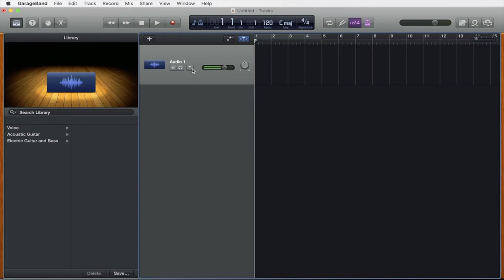MARANTZ PROFESSIONAL : Utiliser le TURRET avec GARAGE BAND (vidéo de la boite noire)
Le TURRET de Marantz Pro est un système tout-en-un pour le streaming vidéo

Le Turret offre une solution unique et facile pour les utilisateurs à la recherche d'un système complet d'équipements performants pour le streaming et le podcasting. Il dispose d'une webcam Full HD avec compression vidéo H.264 intégrée, surmontée d’une bague LED, équilibrée à la lumière du jour, avec des accessoires de filtre froid et chaud, et d'un microphone à condensateur USB haute qualité de 48kHz/16-bit avec filtre anti-pop

FICHE TECHNIQUE :
Caméra

- Autofocus Multi-step

- Champ de vision diagonale : 78

- Résolution optique : 5MP natif

- Enregistrement vidéo Full HD 1080p (jusqu’à 1920 x 1080 pixels)

- Fréquence d’image : 30 images sec. en 1080p, 60 images sec en 720p

- Compression vidéo H.264

- Commutateur On/Off

- Correction basse lumière automatique

- Compatible Windows & Mac OS 10.6 et supérieur

- Fonctionne en mode UUVC (USB Video Device)

Microphone USB

- Capsule condensateur : 14mm de diamètre

- Sensibilité : -34dB ± 2dB (0db = 1V/Pa 1KHZ)

- Impédance de sortie : 100 ohms ± 30% (1kHz)

- Courbe de directivité : Cardioïde

- Débit binaire : 16-bit

- Réponse en fréquence : 150 Hz – 15 kHz

- Niveau de bruit équivalent : inférieur à 12 dbA (pondéré A)

- Commutateur On/Off

Amplificateur de casque

- Puissance de sortie : 130mW

- Contrôle du niveau

- Contrôle du mix audio du microphone avec l’entrée audio USB

LED annulaire

- 4 pouces de diamètre

- 30 LED blanches grand-angle 5600K

- 3 filtres (diffused daylight, cool, warm)

Sortie microphone auxiliaire

- de niveau ligne fixe au format mini-jack 3,5 mm